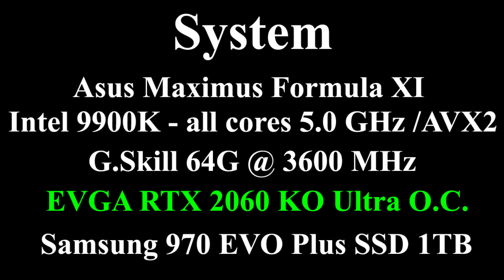Apex Legends: EVGA GeForce RTX 2060 KO ULTRA GAMING | 1080p | High Settings | Map World's Edge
Action 4:00